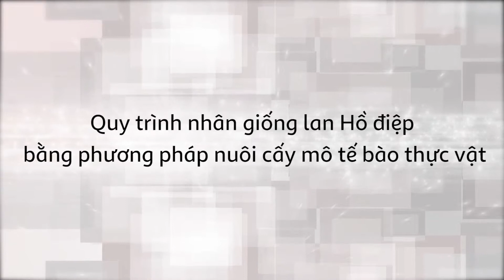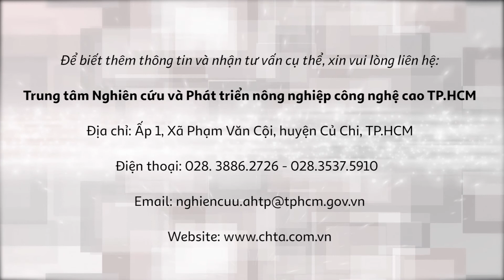Quy trình nhân giống lan hồ điệp bằng phương pháp nuôi cấy mô tế bào thực vật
Hồ điệp là loài lan rất đẹp và sang trọng, hoa có kích thước to, lâu tàn, lá to dày, kết cấu lá đẹp. Thường được trồng để cắt cành hoặc kết chậu. trên thị trường hoa hiện nay Hồ điệp luôn là đối tượng được rất nhiều khách hàng ưa chuộng làm quà biếu nhân dịp lễ tết. Do đó, giống này cũng là đối tượng được các nhà vườn lựa chọn để trồng. Để đảm bảo số lượng cây giống cung cấp cho bà con nông dân chúng tôi lựa chọn phương pháp nuôi cấy mô và tế bào thực vật để nhân giống hoa hồ điệp.
Đốt thân Phát hoa Hồ điệp mang chồi ngủ có kích thước từ  5 – 6 cm được khử trùng với dung dịch  Javel: nước với tỉ lệ 1:1 thời gian 15 phút, cấy mẫu vào môi trường MS có bổ sung 20 g/l sucrose và 8 g/l agar +  acid ascorbic 75 mg/l để hạn chế mẫu hóa nâu. Đốt phát hoa sau khi cắt ngang mầm ngủ sẽ được nuôi trên môi trường MS có bổ sung BA 3 mg/l sau 8 tuần nuôi cấy PLBs hình thành. PLBs được nuôi cấy trên môi trường môi trường MS có bổ sung BA 1 mg/l để tái sinh chồi. Chồi Hồ điệp cao khoảng 2 – 2,5 cm nuôi cấy trên môi trường 3 g/l Hyponex 7-6-19 bổ sung 5% nước dừa, 30 g/l chuối; 30 g/l khoai tây, 20 g/l đường 8 g/l agar và 0,5 g/l than hoạt tính. Cây Hồ điệp có chiều cao trung bình từ 4-5 cm, có 3-4 rễ, 3-4 lá là các cây đạt tiêu chuẩn để trồng ra vườn ươm hoặc chuyển giao cho bà con nông dân